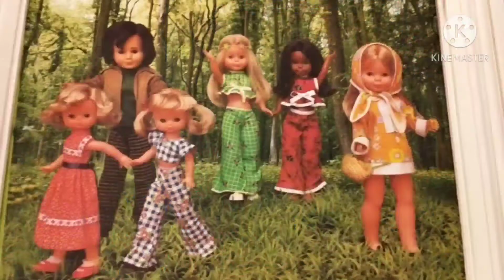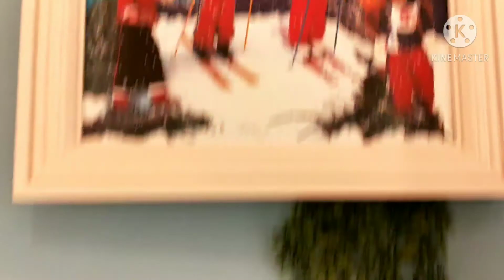Native dresses from the different cities of Spain/ Model dolls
a unique native dresses from different cities of Spain. Impressive and truly beautiful. from there types of dress you can easily identify where they come from. they are proud of their own creations.